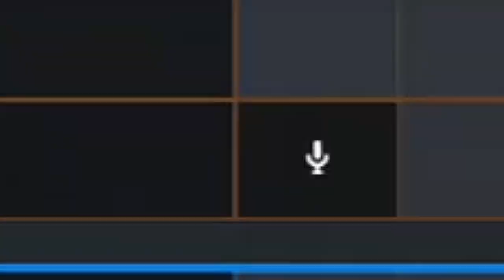Tom Clancy's Rainbow Six® Siege - Xbox One no joystick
Rainbow Six Siege online no Xbox One. Tiro e destruição.